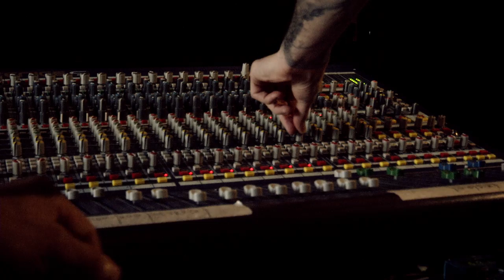DADUB ◣sound sequence volume 15◥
◣sound sequence◥ DADUB

15th release in the ◣sound sequence◥ collection

Dadub is dedicated to combine sound design and analog audio synthesis with the aesthetic and musical heritage of Bass Music and Dub. Inspired by critical theory, science fiction, ritual practices and the material force of low frequency sounds, since 2007 Dadub have been evolving its sound across heterogeneous sonic territories while researching uncharted techniques and approaches to bass music.
Dadub is a rhizomatic entity, initially conceived by Daniele Antezza and then joined first by Giovanni Conti and presently by Marco Donnarumma. Across the years Dadub has constantly experimented with music making methods and thus hybridised bass music genres including techno, dub, industrial, ambient and noise. Dadub musical output has been supported and distributed by several platforms, with their most notable works released by close collaborators Stroboscopic Artefacts (DE) and OHM Resistance (US).